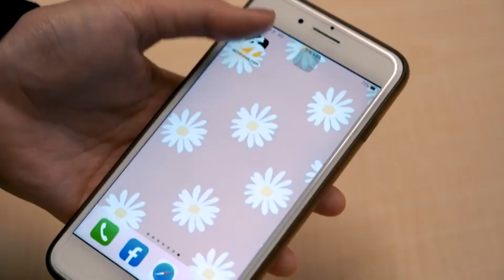冷空氣凍壞北半球！內蒙古民宅「被暴雪吞沒」畫面曝